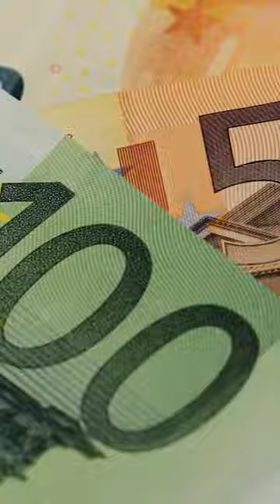Ce Crous a fait polémique en Bretagne…